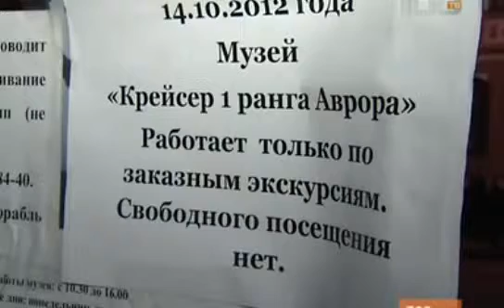Аврора без экипажа.